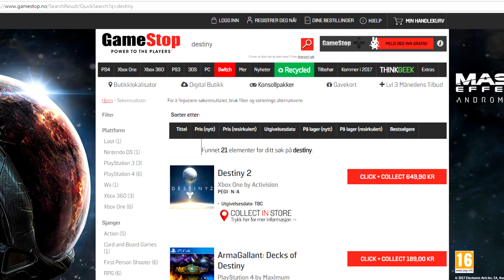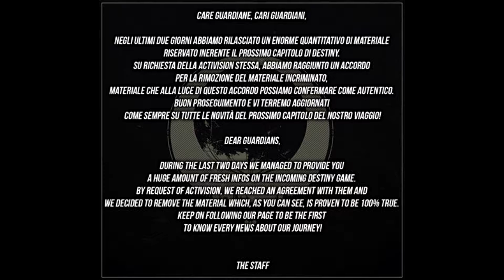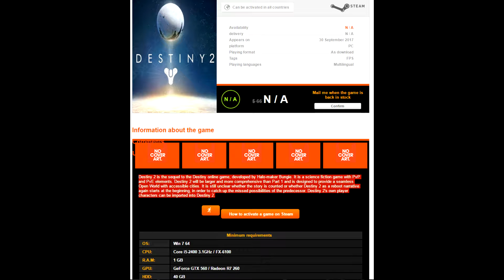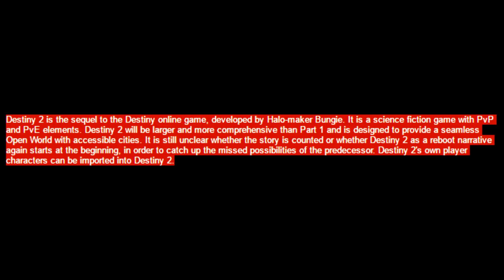EVEN MORE DESTINY 2 LEAKS: And my thoughts.